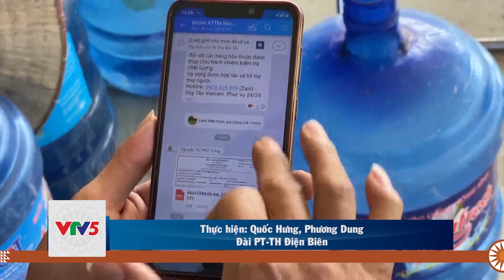ĐẨY MẠNH XÚC TIẾN THƯƠNG MẠI NÔNG SẢN | VTV5